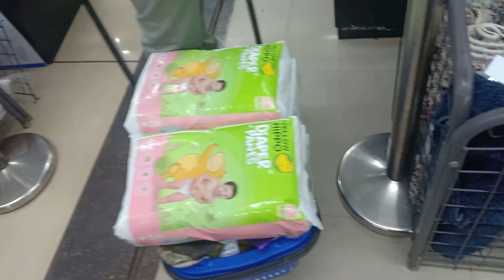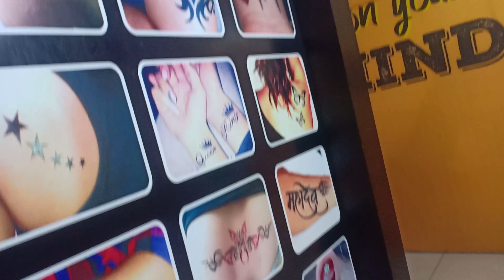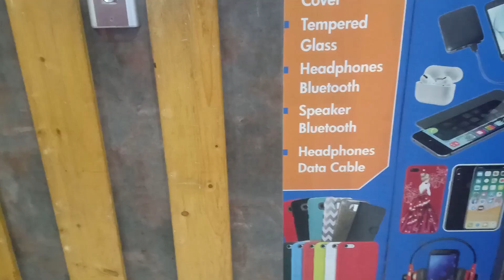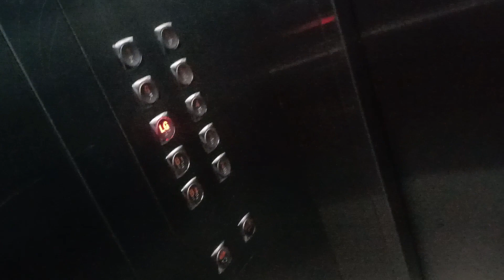AAJ KHWAHISH KE PAPA NE DIYA SURPRISE | AAJ TATTOO KI WAJAH SE BAHUT PAIN HUA? |SHOPPING TIME+VLOG19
SO GUYS AAJ KA VLOG BAHUT SPECIAL HAI B'COZ AAJ KHWAHISH K PAPA NE HUME DIYA SURPRISE. BUT WO VIDEO HUM SHOOT NHI KAR PAYE USKE LIYE SORRY AND I HOPE AAPKO AAJ KA VLOG PASAND AAYA HOGA.
I am khwahish
Pathankot PB35 ON YouTube
Upload videos about Vlogs, makeup, Beauty and a lot more...

Ring light 👇

Thank you so much and love u all :)